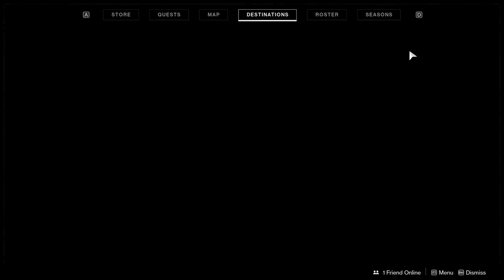How to make Fried Sha-dough Destiny 2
This video shows How to make Fried Sha-dough Destiny 2 Dawning Eva's Holiday Oven recipe. How to do Fried Sha-dough for Visage of Calus Destiny 2. You can complete Destiny 2 Fried Sha-dough Dawning recipe following this video guide. Destiny 2 Season of Dawn is an online multiplayer video game developed by Bungie.